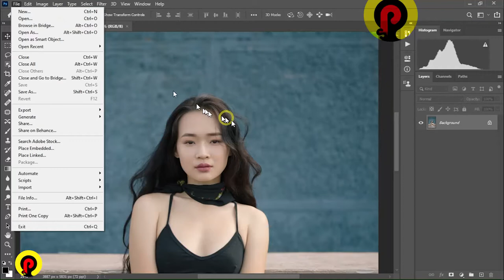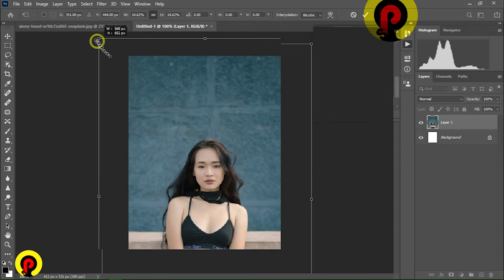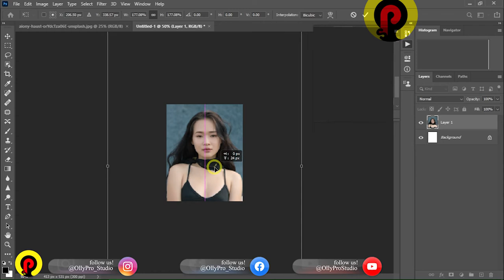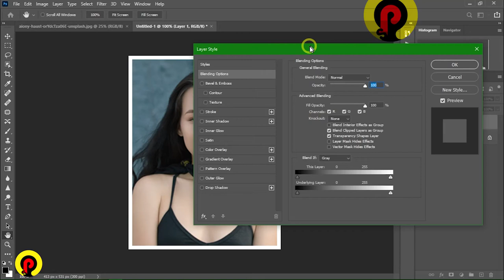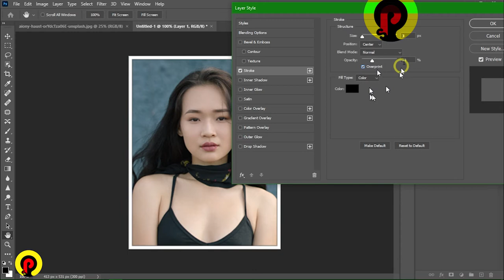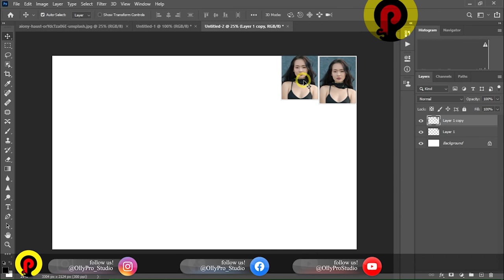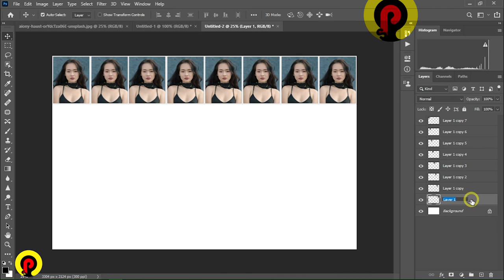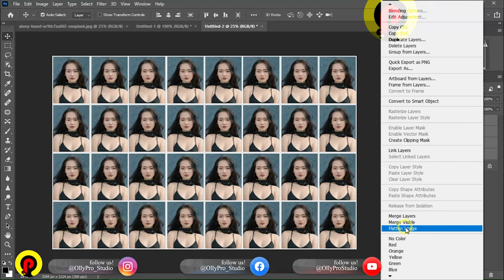How To Create Passport Size Photo In Photoshop | Photoshop Tutorial CC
in this Video You Will Learn How To Create a Passport Size Photo In Photoshop ( Photoshop Tutorial CC ) with new tricks of passport-size photos in photoshop 7 Bangla tutorial and give your rate to Photoshop grade to passport size photo in photoshop 2021 Then Make your passport size photo Easy by complete passport size photo in photoshop for fun!

Mac Laptop ➤
Graphic Pen ➤
Graphic Tablet 1 ➤
Graphic Tablet 2 ➤

This is OllyPro Studio YouTube Channel, a place where you can find a daily Creative, Heartwarming Manipulation with a Lovely Color grade Tone. You Learn New  Editing Skills And Design stories from around the world.

Ask Question